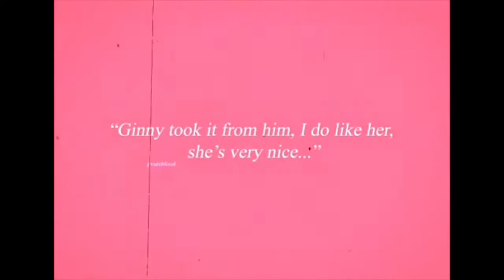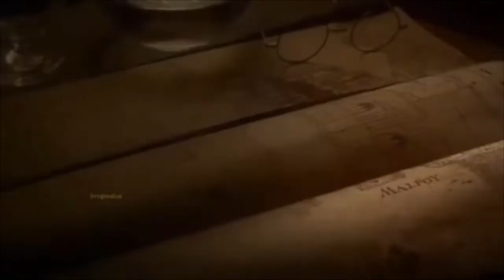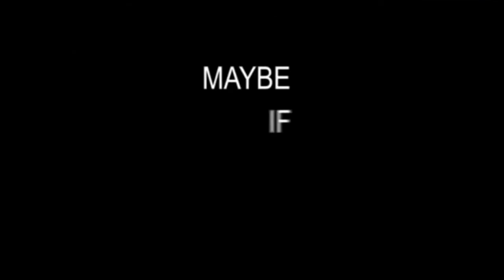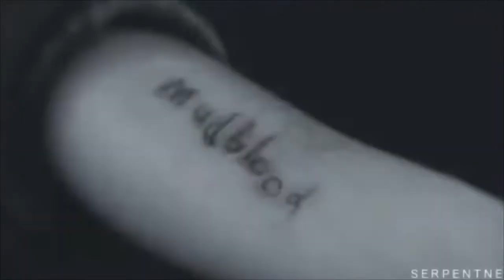the ultimate harry potter edit compilation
so this is almost every harry potter edit i have downloaded on my phone. i had to leave out a ton of draco and drarry edits bc i have so many of those, but if you guys want to see all of those let me know bc id totally post them ;)

also sorry i don’t have the @‘s for this video, i got some of these edits ages ago and don’t remember them 😢 but credit to all the editors, their talent hurts my brain 😤❤️